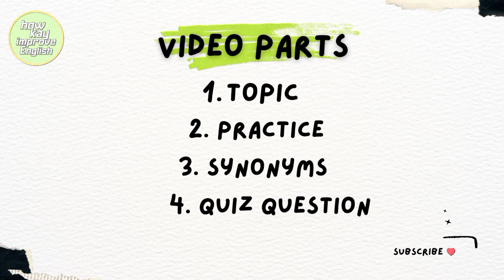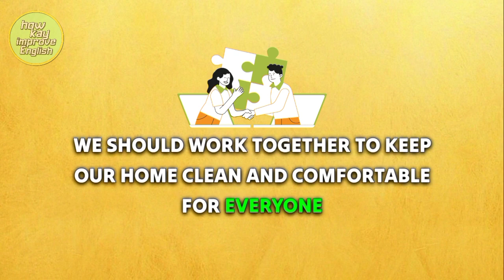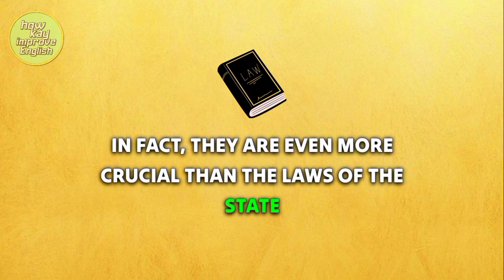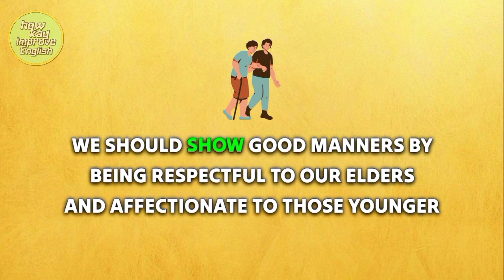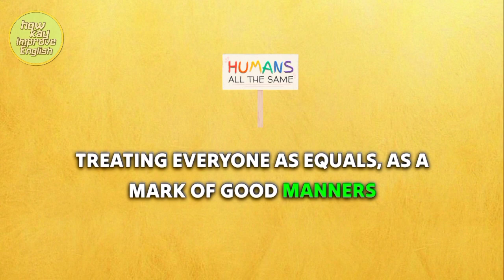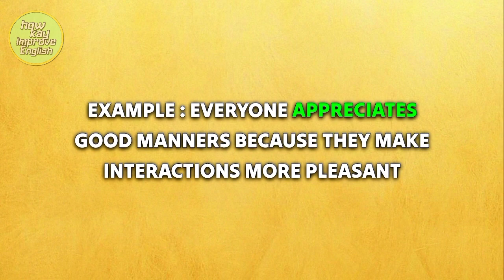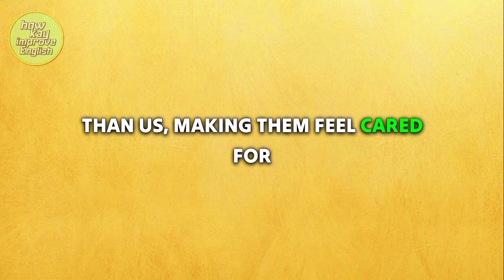Good manners 🧒 | Improve your English | Learn English Speaking | level 1 | Listen and Practice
Today's Topic : good manners English learning

Welcome to "How Kay improve English"! 📚🌐 Join us for easy and enjoyable English lessons, whether you're a beginner or looking to improve your English language skills. With fun exercises and reading.

Join us on this journey to:
⭐ Improve your spoken English and boost your confidence in conversations.
⭐ Master English grammar with engaging lessons and exercises.
⭐ Enhance your pronunciation, fluency, and vocabulary for better communication.
⭐ Hone your reading skills through exciting and informative content.
⭐ Sharpen your mind with dialogue preparation techniques to ace conversations.

Don't miss out on this fantastic opportunity to take your English proficiency to new heights! 🚀📚.